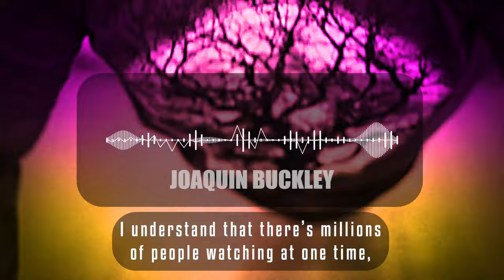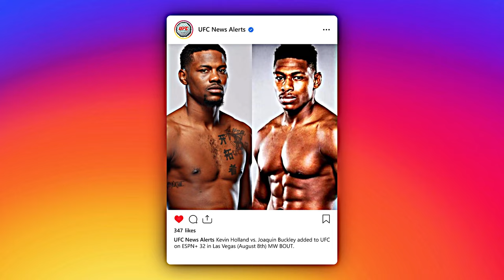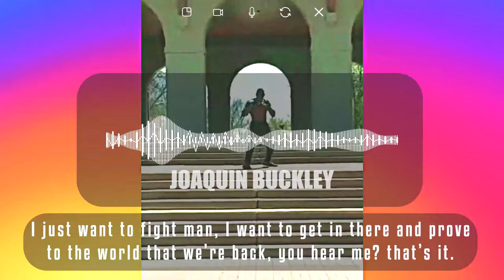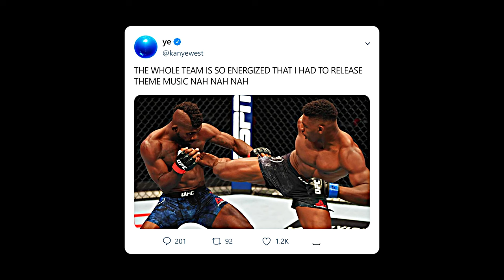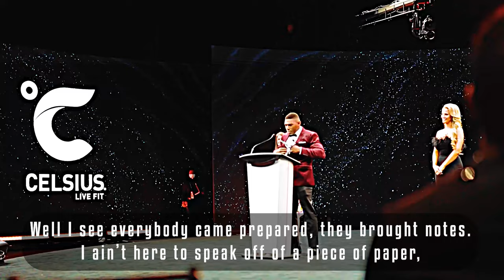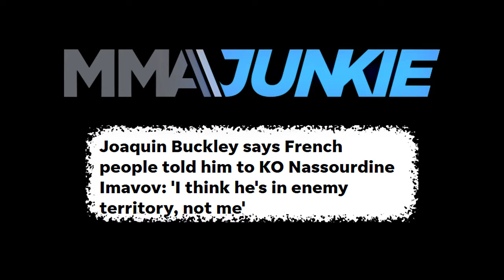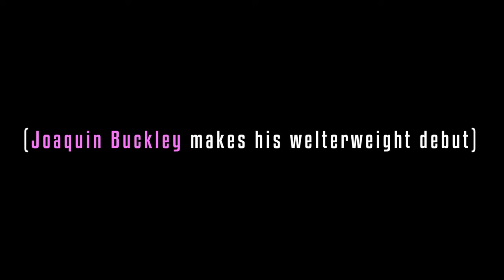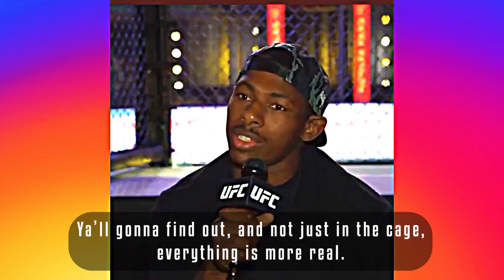Joaquin Buckley - New Mansa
MMA Film/Documentary on UFC Fighter Joaquin Buckley.